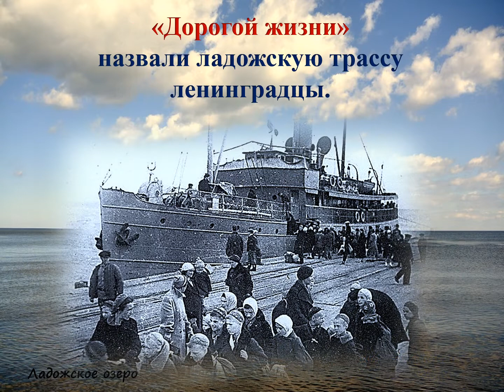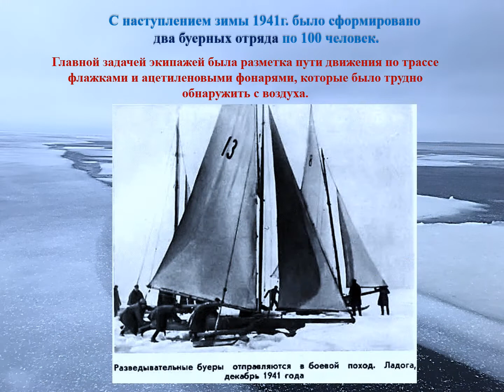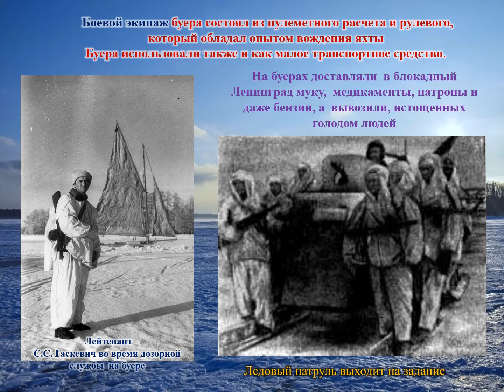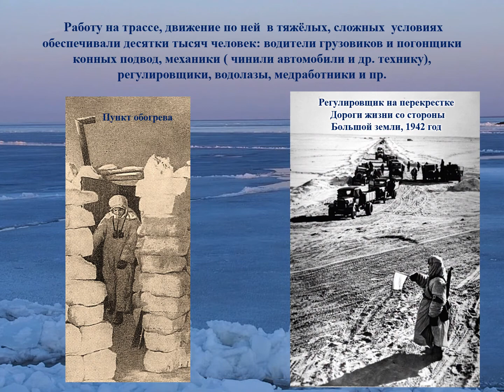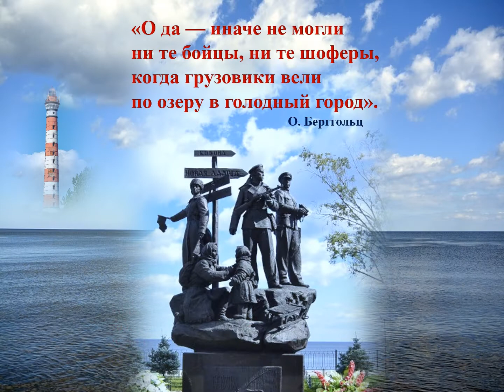Видео ДОРОГА ЖИЗНИ ЛАДОГА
27 января – День воинской славы России, день полного освобождения Ленинграда от фашистской блокады. Жестокая, бесчеловечная блокада не сломила жителей города. Они  вместе с бойцами Красной Армии  превратили свой город в мощный бастион сопротивления. 872 дня связь с блокадным городом поддерживалась по воздуху или по Ладожскому озеру.  Ленинградцы назвали эту дорогу – «Дорогой жизни». Эта дорога – пример беспрецедентного мужества, стойкости и самопожертвования, дорога человечности.